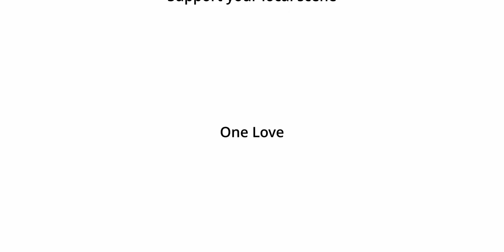BIG BOIS Q&A: seven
00:00 Intro
00:15 BIG CLAP
00:45 “Szenebandbus 2 Share+Sponsorings für den Bus?” (Hannes Müller)
05:20 „Puzzles, Bier und Hundeleckerli! Wie weit soll man als Band mit Merch gehen?“(Hans Meier)
09:20 „Wie wichtig ist es in Österreich eine größere Vorreiterband wie THE SORROW zu haben?“ (Matthias, Street to the Ocean)
13:40 „Bewegen wir uns nur in der Metalszene? Welche Parallenen/Unterschiede merken wir?“ (Prab, Riverside Crow)
16:48 „Unterschied zwischen lokale Musikergenerationen. Idealismus VS Frustration?“ (Prab, Riverside Crow)
20:08 „Ist es vernünftig auf Konzerte so kurz nach dem Lockdown zu gehen?“ (Vali, Blessed with a Curse)
23:18 „Mit welchem verstorbenen Metalmusiker würden wir gerne ein Videospiel entwickeln?“ (Julius Kössler, Dayum)
25:04 „Wie viel muss man den BBs bezahlen um in einem Bierzelt Songs von Andreas Gabalier zu performen?“ (Gideon Clark, Solid Sky)
26:45 „Was ist das Räudigste, das wir je auf einem Konzert gesehen haben?“ (Mike Svaton, Call the Mothership)
28:00 „Welchen Skill würden wir von unserem Gegenüber absorbieren?” (Mike Svaton, Call the Mothership)
29:12 „Lieber jeden Tag einen unvermittelten Kick to the Nuts oder James LaBrie als Gedankenstimme?“ (Mike Svaton, Call the Mothership)
30:40 „Was halten wir von einem Austrian Allstars Project?“ (Waldo, Totem Warriors)

One love.